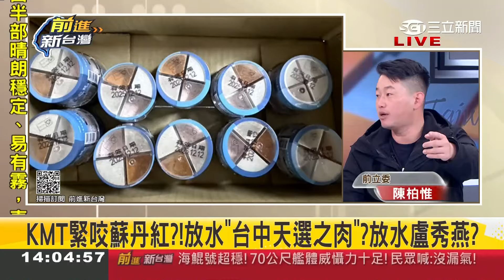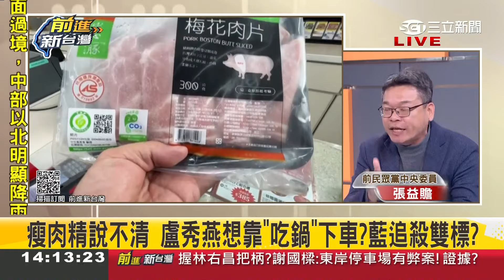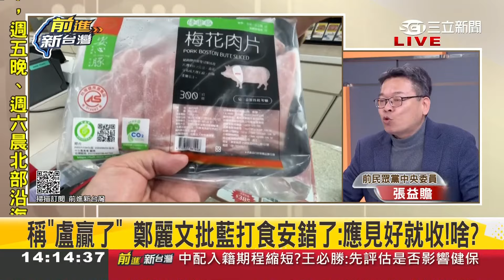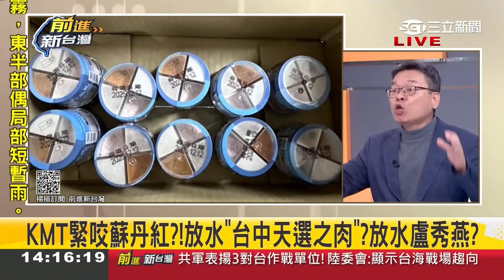徐巧芯緊咬蘇丹紅扯政治獻金 護航中國不檢討源頭 鄭麗文批藍應見好就收 3Q酸芯多做點功課 反問怎不要求中國道歉？│王偊菁主持│【前進新台灣 焦點話題】20240228│三立新聞台